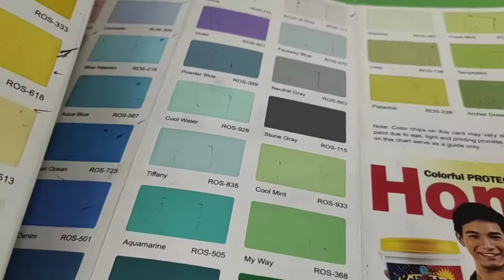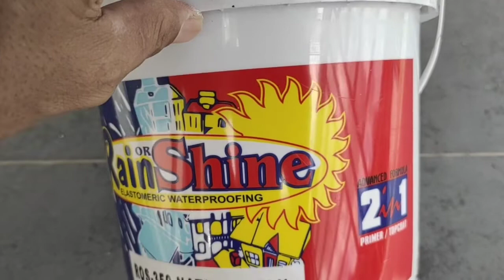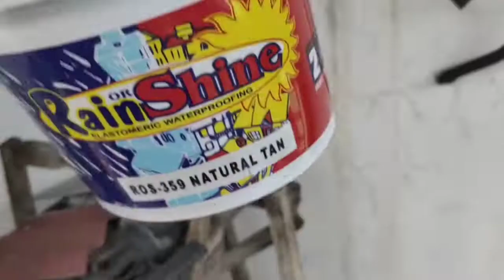DIY painting Rain or shine Elastomeric paint how to apply and tracing gloor leaks on walls & roofs